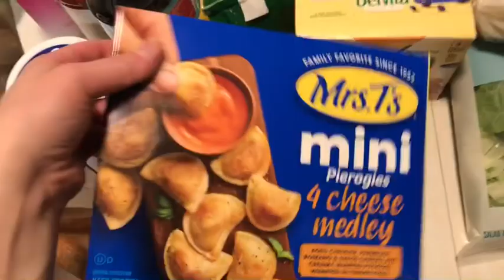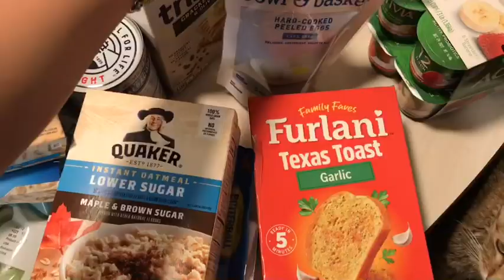SMALL SHOPRITE HAUL | December,2022